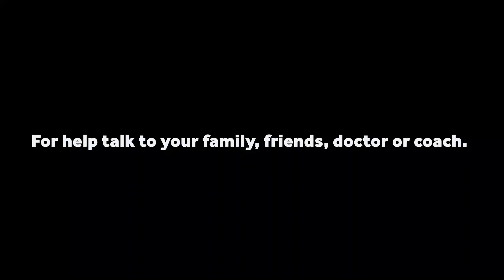Part 2 - Athletes and mental health. Seeking help.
“It’s not physical and it’s not black and white, there are so many different levels of it. To be able to talk about it and acknowledge it and to feel like you’re supported through it and you’re not going through it alone is really important,” - Zoe McBride